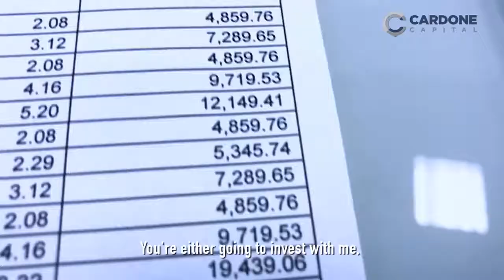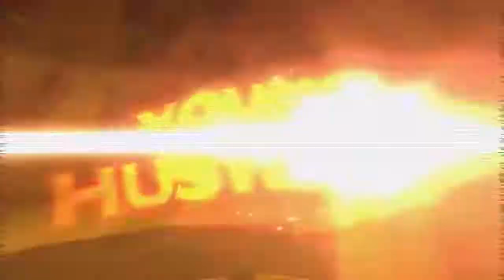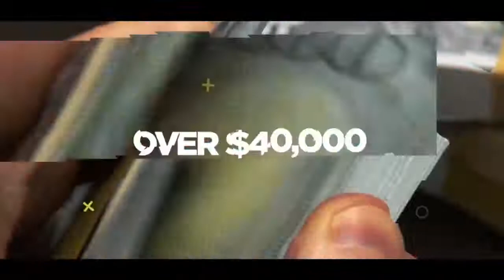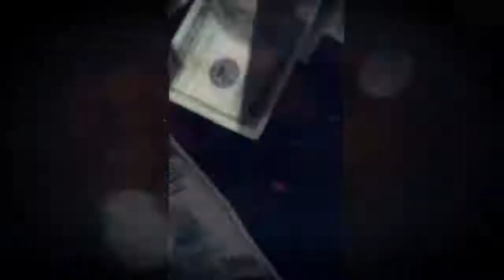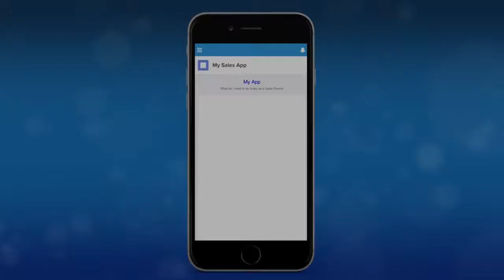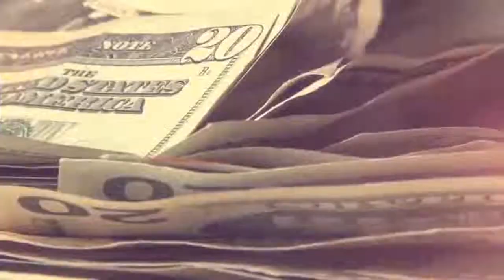Money and Games